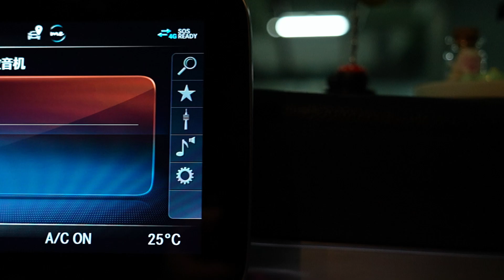SOMOSTEL SMS-A110 CARGADOR RÁPIDO CON 5 PUERTOS PARA COCHE PARA CELULARES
Brand: SOMOSTEL
Model: SMS-A110
Wireless Version: 5.3
Material: ABS
Color: Black
Voltage: 12-24V
Transmission Distance: 5-10m
Support Format: MP3/WAV
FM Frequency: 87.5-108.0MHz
Operating Temperature: 0-55℃
Front USB Charging Output: 5V3.1A
Front TYPE-C charging Output: 5V3.1A
Rear USB1 Charging Output: 5V3.1A
Rear USB2 Charging Output: 5V3.1A
Rear TYPE-C Charging Output: 5V3.1A
Product N.W:68.2G
Product G.W:107.6G